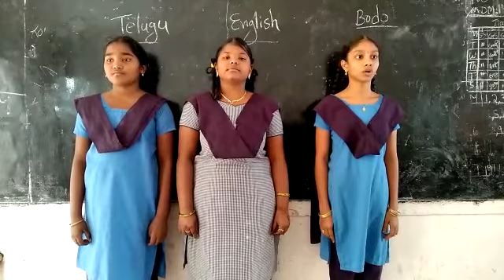Zphs tallarevu ,bhashasamgam,bodo language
Video from అందరూ సంతోషంగా ఉండాలి